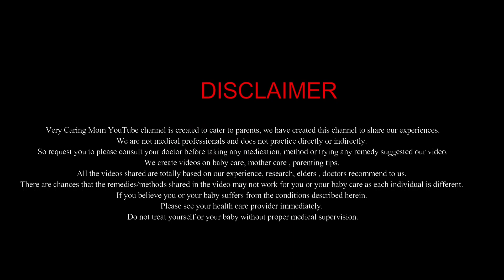सिजेरियन डिलीवरी के बाद कैसे रखें ख्याल ? Care After Cesarean Delivery 10 Tips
Hello My Dear Parents is video mai aapko details mai btaungi ki आपको ऐसी कोनसी 10 बातें जिनका आपको csection delivery के बाद आपको बिल्कुल भी नहीं करना चाहिए

Your Questions:
c section
csection
csection delivery
csection care
c section delivery
c section recovery
cesarean delivery
c section stiches
c section recovery tips
operation se delivery
डिलीवरी के कितने महीने बाद?
ऑपरेशन के बाद क्या खाएं?
care after cesarean delivery
c section delivery ke baad
Csection ke bad kya nahi kare
Csection ke bad Kitna gap le
c section delivery in hindi
cesarean section recovery tips
सिजेरियन के बाद सीढियों से दूरी रखें
सिजेरियन डिलीवरी के बाद देखभाल
c section delivery recovery ke baad
how to care after cesarean delivery?
what to eat after c section delivery
csection ke bad kya nahi karna chahiye
सिजेरियन डिलीवरी के बाद अपना ध्यान कैसे रखें?
सिजेरियन डिलीवरी के बाद टांकों की देखभाल
सिजेरियन डिलीवरी के बाद अपना ख्याल कैसे रखें?
ऑपरेशन डिलीवरी के बाद कैसे रखें माँ की सेहत का ख्याल
c section delivery recovery ke baad tanko ki dekhbhal
सिजेरियन डिलीवरी के बाद कैसे रखें ख्याल ?
 Care After Cesarean Delivery 10 Tips
C-Section Delivery Hindi
Cesarean ke baad apna khayal kaise rakhe
c section ke baad kaise care karen
csection ke baad apna dhyan kaise rkahen

❤️❤️Very Caring Mom YouTube channel is created to cater to parents, we have created this channel to share our experiences. We are not medical professionals and does not practice directly or indirectly. So request you to please consult your doctor before taking any medication, method or trying any remedy suggested our video. We create videos on baby care, mother care , parenting tips. All the videos shared are totally based on our experience, research, elders , doctors recommend to us. There are chances that the remedies/methods shared in the video may not work for you or your baby care as each individual is different. If you believe you or your baby suffers from the conditions described herein. Please see your health care provider immediately. Do not treat yourself or your baby without proper medical supervision. ❤️❤️